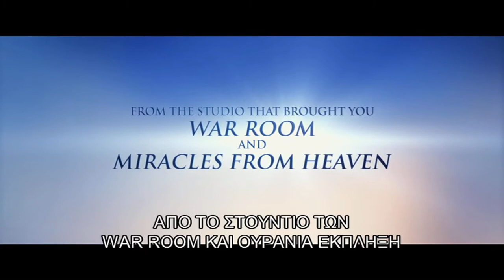All Saints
Έχοντας κουραστεί από την καριέρα του ως πωλητής, ο Μίκαελ Σπούρλοκ τα παρατάει όλα προκειμένου να γίνει πάστορας. Μετά όμως από την έναρξη της ανιδιοτελούς προσφοράς του, προσπαθεί να βοηθήσει μια ομάδα αβοήθητων προσφύγων από τη Βιρμανία.

Having has enough of his career as a salesman, Michael Spurlock gives it all up to become a pastor. But soon after beginning his thankless task, he attempts to help a group of helpless Burmese refugees.